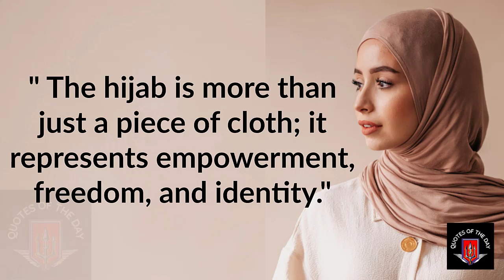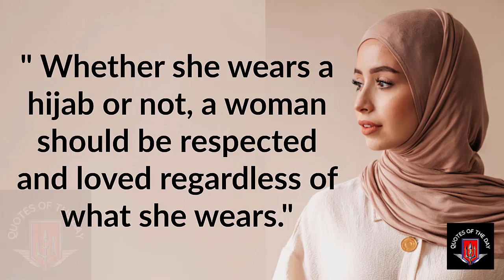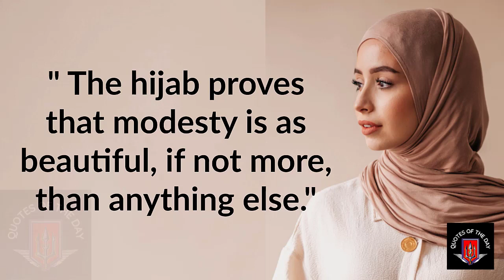You should not be ashamed of wearing a hijab because ..! - Hijab Day Quotes | World Hijab Day 2023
It's World Hijab Day on February 1.
Women in the UK and Europe that we met with described why they enjoy wearing the hijab, the difficulties they face, and their favorite colours and fashions.